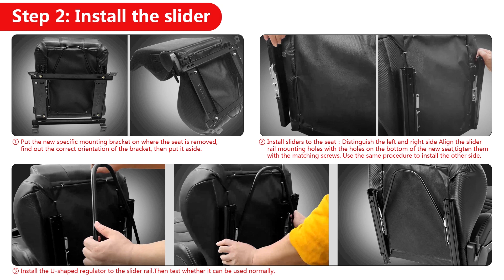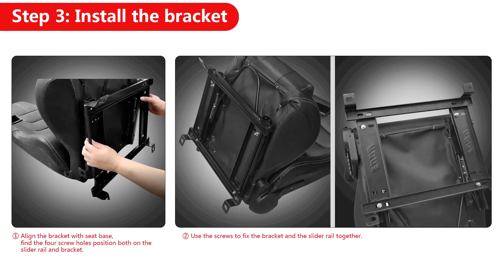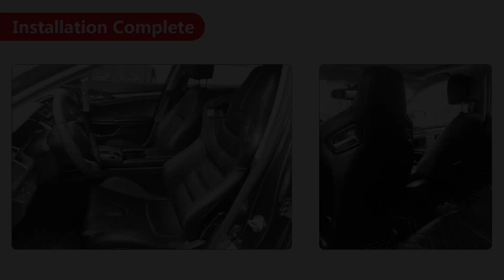How to Install Racing Seat-IKON Aftermarket Seats Installation Guide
And we will also review and share our best car parts on our channel:)

Ikon Motorsports carry the largest selection of auto parts in the world with high quality but cheap price to meet any vehicle and budget's need.
Our aim is to make every car enthusiasts spend less money to buy the best auto parts online to upgrade your car's appearance and give your car an awesome new looking both inside or outside.